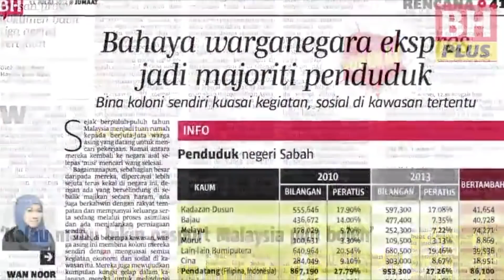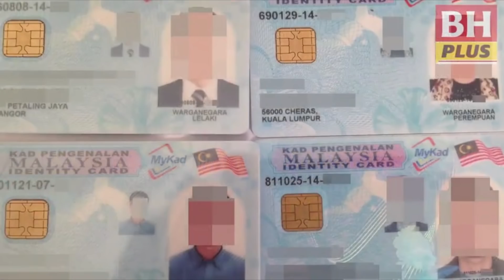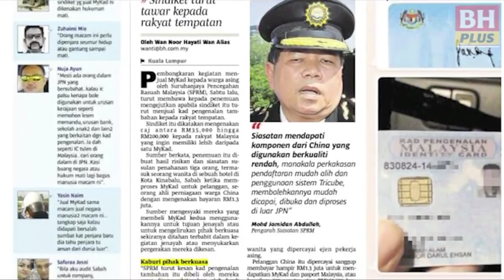Warganegara Ekspres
Seriusla 70% penduduk Sabah bukan warganegara Malaysia? Seriuslaaa?